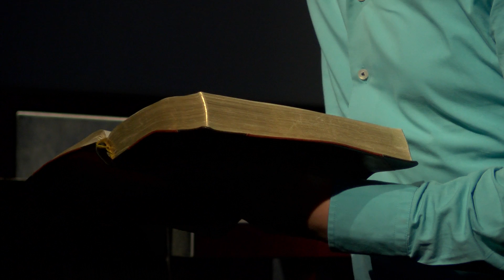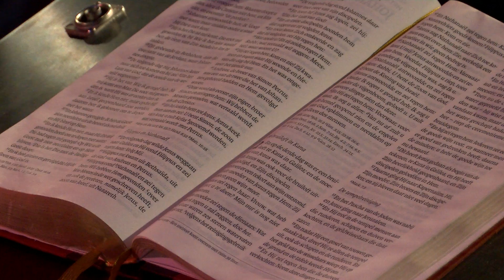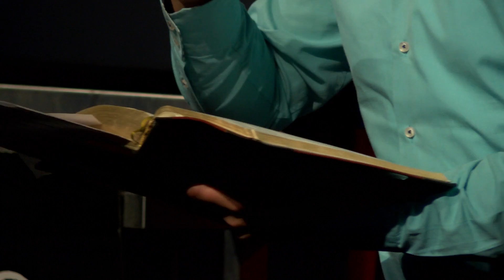1 | Zingkring | Zie, Het Lam van God! | 25 april 2015